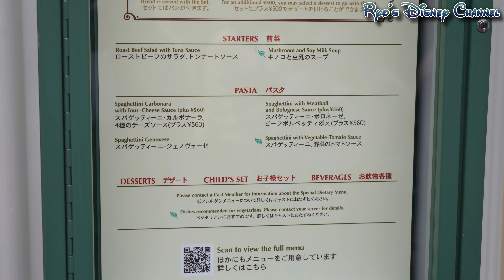【TDL・新メニュー登場！】イーストサイド・カフェ、シェフのおすすめセットご紹介！/東京ディズニーランド/2022年4月1日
【ディズニーレストラン再生リスト】